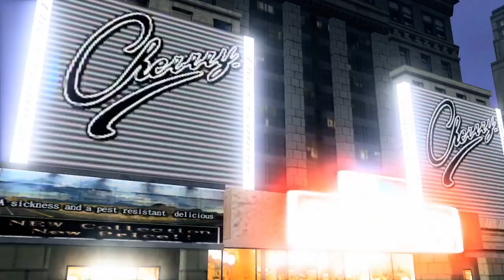VF5FS match - Vanessa (Kruza) vs. Sarah (Risa 33)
Vanessa (Kruza) vs. Sarah (Risa 33)